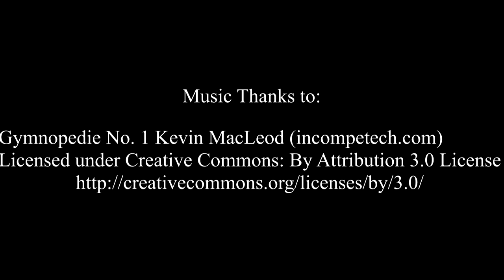Lucid Dreams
Harry and Ryan just have dinner and question whether they are in a dream or not.

Created by harrison carter at Bridgewater State University in 2019 as part of Campus MovieFest, the world’s largest student film festival.

Cast & Crew:
Ryan Phenegar – Actor, Producer
harrison carter – Captain, Actor, Producer, Director, Writer, Editor